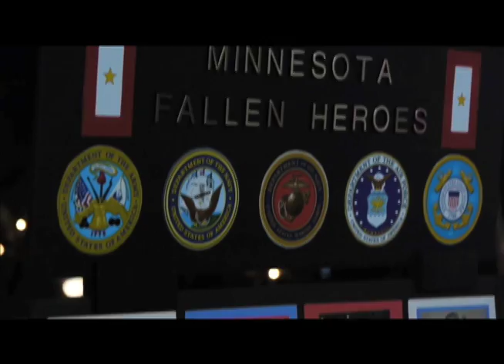Tribute To The Troops